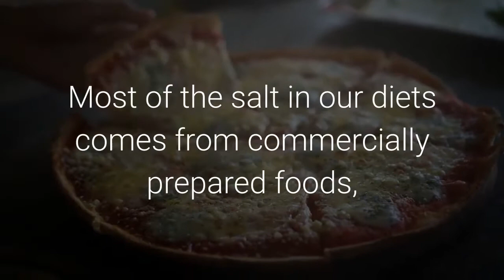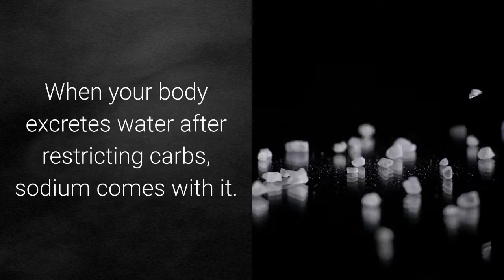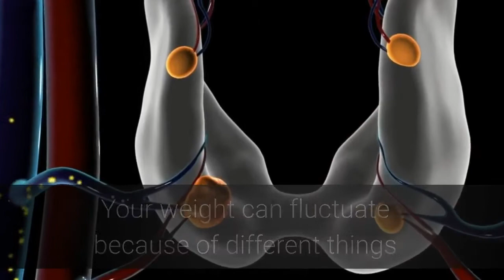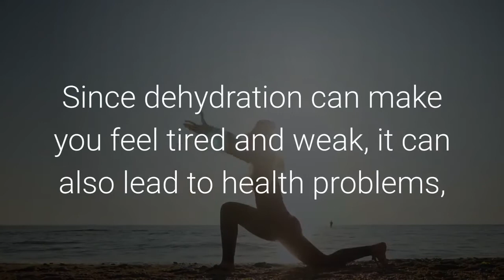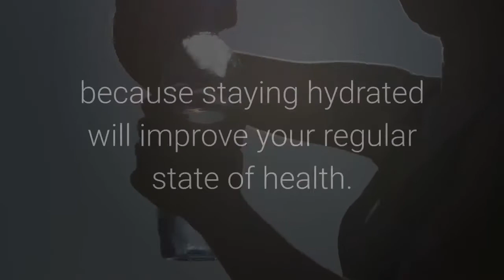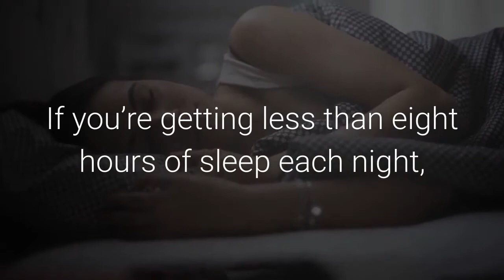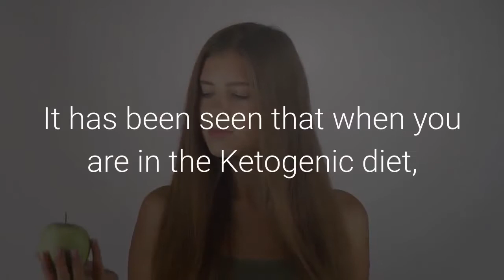Keto Diet Is Not Working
Is the Keto Diet not working for you?  Here are some common mistakes that most people make when trying to do a Ketogenic Diet.  Why am I not losing weight on a keto diet?

If you are struggling with your diet give this meal planner a try, it is 100% custom to your goals and activity levels:
Keto Meal Planner